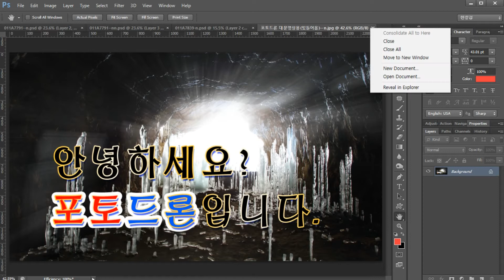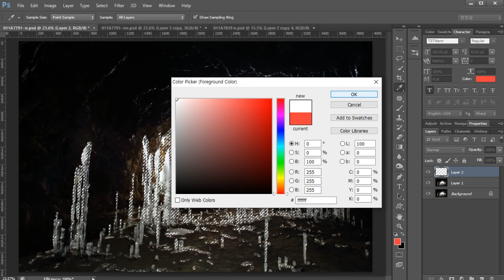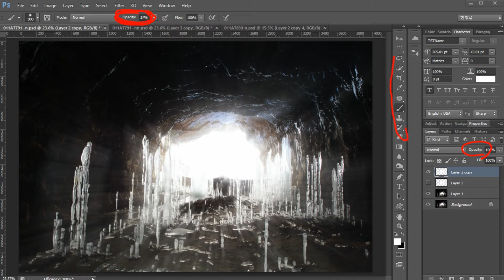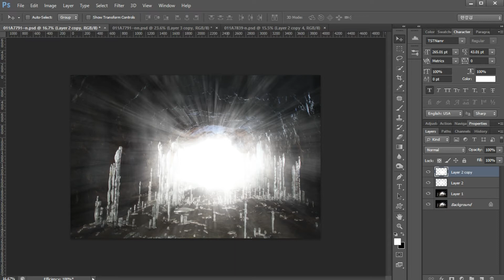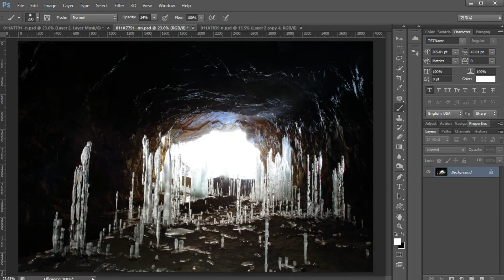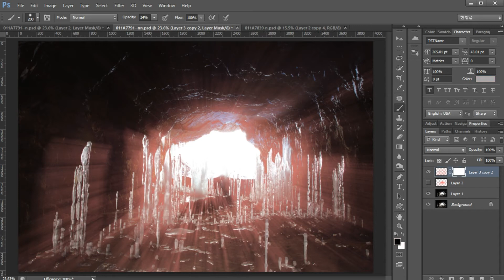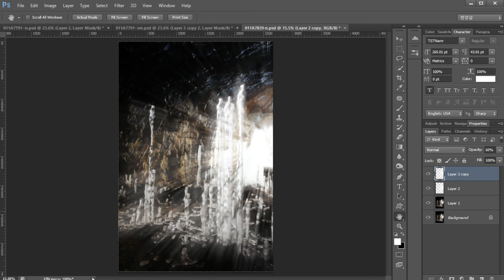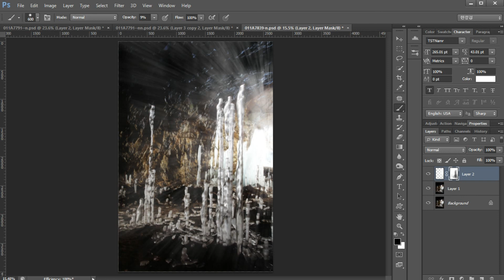92.빛 들어오는 장면 만들기(빛 내림)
인위적으로 빛 들어는 장면을 만들어 보았습니다.